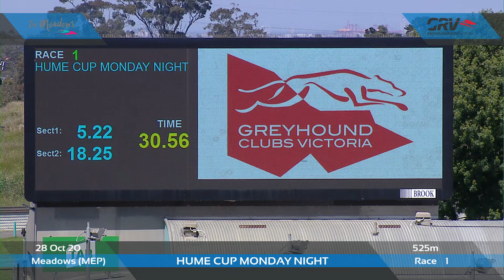MEP WED 28 OCT 20 R1